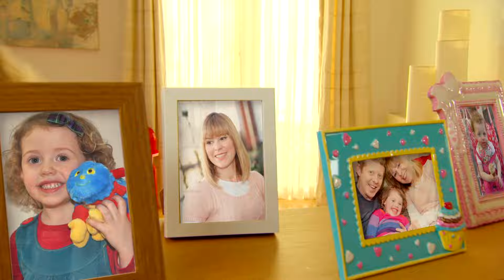Christmas is Almost Here! | Full Episode | TV for Kids | Toy Spider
Christmas is nearly here and Tig is so excited she can't sleep!